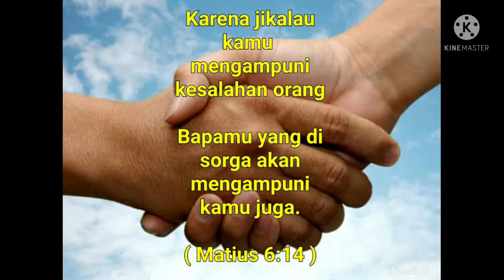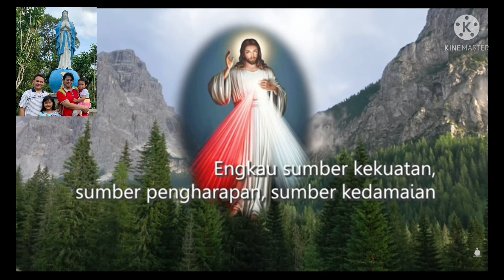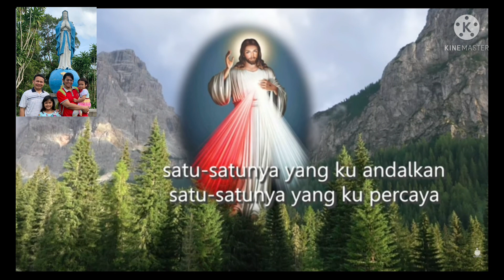😇 Surat Kepada Seorang Perempuan Samaria 💌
Surat-Surat Yesus dari Nazaret (Surat 36)
Surat-Surat Kepada Orang - Orang Lain
Mgr. Paskalis B. Syukur OFM - Uskup Bogor / Penerbit OBOR

Buku disadur dari Buku "The Jesus Letters" yang ditulis oleh Antonio Maria Rosales OFM (Cebu City,Philippines).